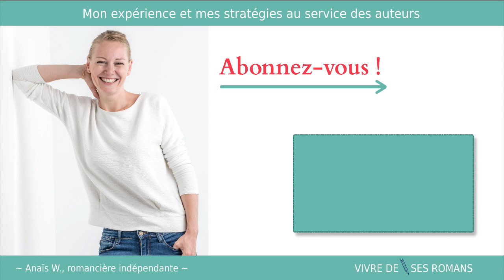Faire des séances de dédicaces : conseils d'un libraire, avec Eric Gilberh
Bienvenue pour cette 5e rencontre mensuelle ! Aujourd'hui nous allons aborder cette question que bien des auteurs sous-estiment ou repoussent : faire des séances de dédicace.

Avec Eric Gilberh, ancien libraire à L’Espace Culturel Leclerc de Varennes-sur-Seine, nous allons parler de la préparation de ces séances, de ce à quoi tient leur réussite et nous malmènerons aussi quelques idées reçues !

Si vous avez envie de vous lancer dans les séances de dédicaces mais que vous ne savez pas comment vous y prendre...
Si vous faites déjà des dédicaces, mais vos résultats sont maigres...
Si vous éprouvez des difficultés à aborder les lecteurs...
... ou tout simplement à communiquer sur votre livre...

Je serai heureuse de vous aider à définir votre stratégie et à affronter vos peurs !

🎁 TÉLÉCHARGEZ L'EBOOK "les 7 fondamentaux pour s'auto-éditer et vivre de ses romans" et instaurer dès maintenant des bases solides en auto-édition !